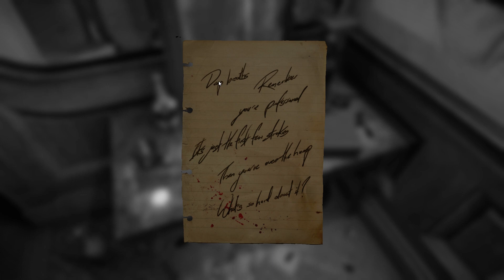Weekly Indie #1 : Layers of Fear (1080p, 60fps)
Κάθε εβδομάδα η Τετάρτη είναι αφιερωμένη σε ένα indie (συντομογραφία από το independent developer) παιχνίδι!

Το Σχέδιο Β τα τελευταία 5 χρόνια είναι ο No1 προορισμός σας στο YouTube για οτιδήποτε αφορά τα video games. Talk Shows, Reviews, Gameplay και ακόμα περισσότερα! Μείνετε συντονισμένοι!

Θέλετε να βοηθήσετε να συνεχίσω;